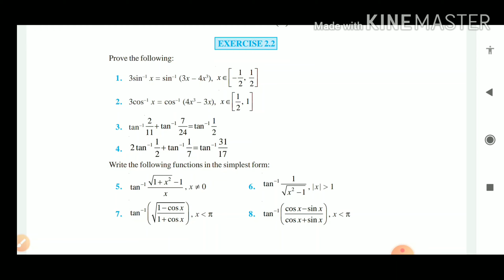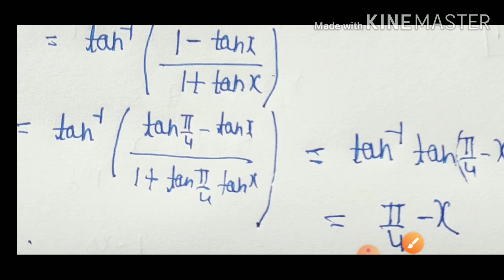Excercise 2.2Ques.1 to 8 Ncert 12 Mathematics